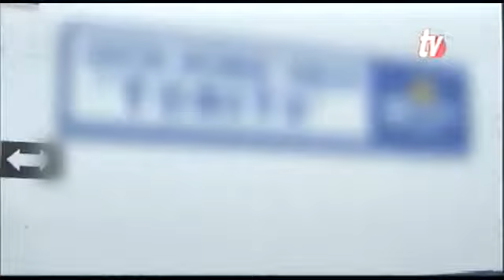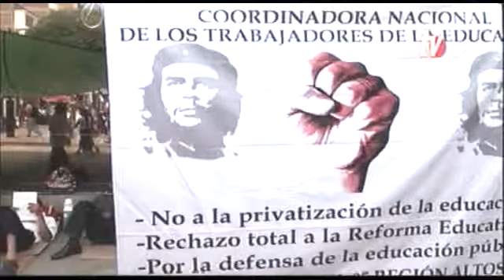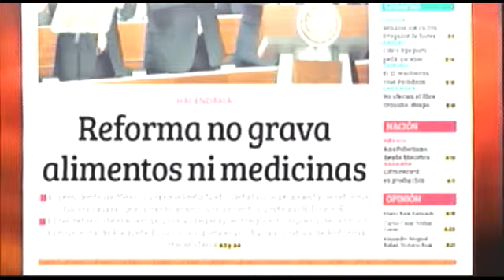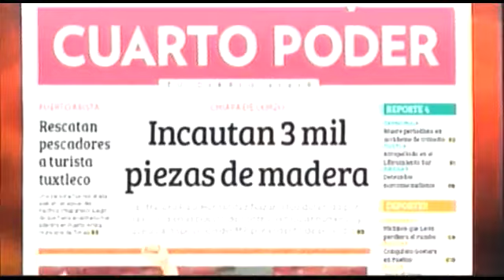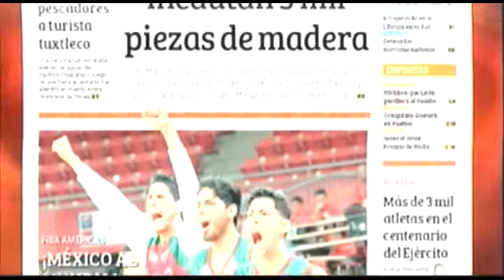Noticiero 09 09 2013